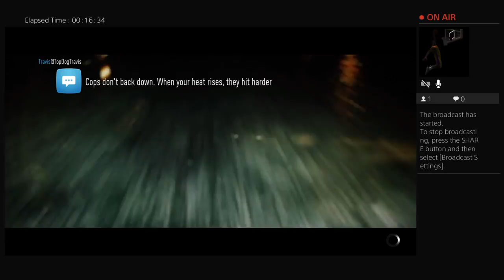R32 turbo chirping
I've been gaming since the 2nd megadrive came out and now I've decided to try out YouTube